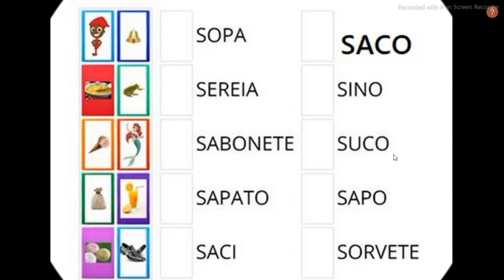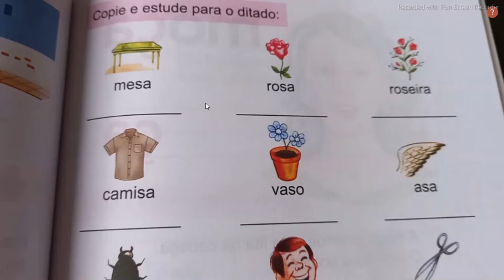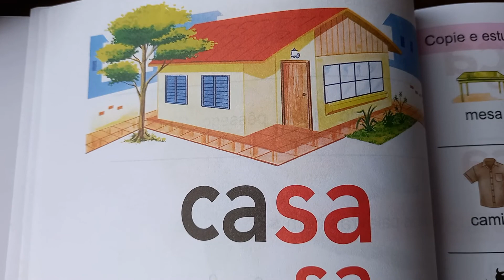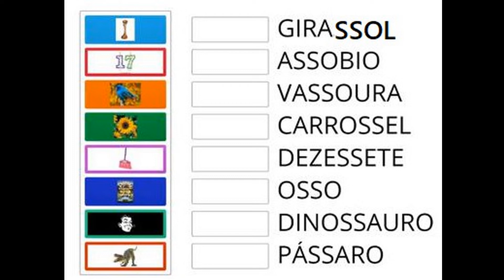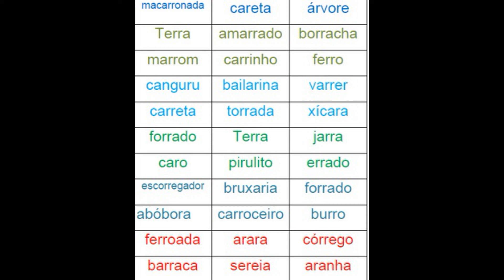[AULA 4] O SOM DAS LETRAS S, SS, R e RR